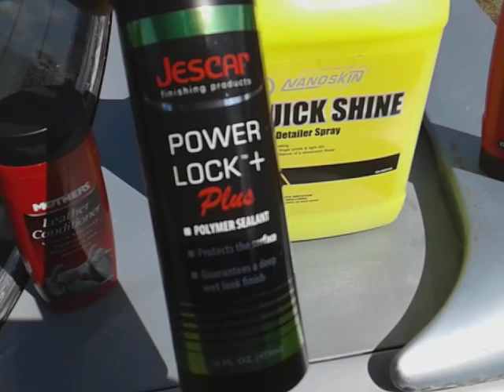New detailing products for yall